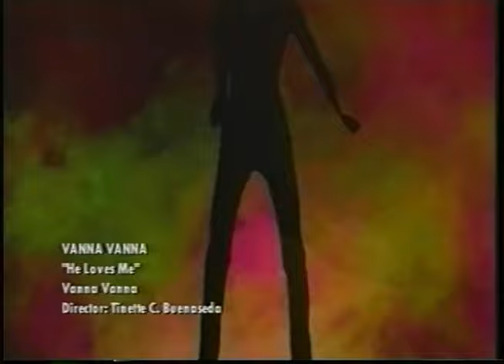HE LOVES ME music video - Vanna Vanna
Song: He Loves Me
Artist: Vanna Vanna - Formerly FOJ (First Of June)
(Benj, Alana and Teri)
Producer – Christian De Walden
Label: Viva Records Corporation
1995